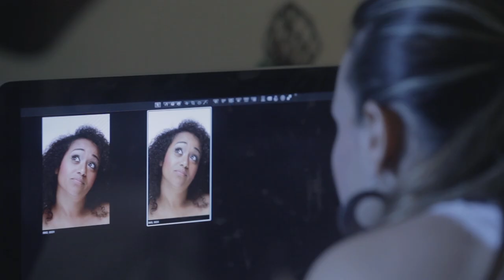Beauty photoshoot-Jismarie's Photography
Photography by: Jismarie's Photography©

Music: Menahan Street Band - Make the Road By Walking
Song Name: Tired Of Fighting

Jismarie's Photography,

Is a unique Photography that mixes Fashion with contemporary looks and a natural feel to every shot. Jismarie's Photography captures the essence of the moment and the beauty of the person, place, animal or object. Every picture speaks for itself.

"Doing what I love is my nutrient" JR

TO SEE THE REST OF THE PICTURES PLEASE GO TO JISMARIE.COM :)